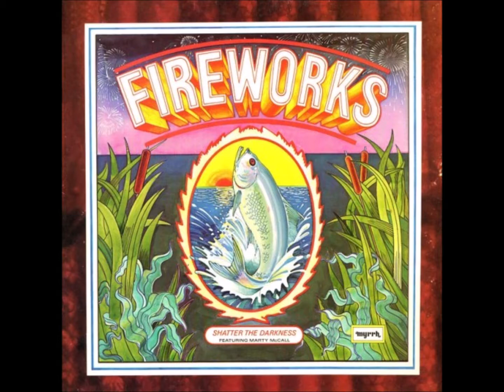Fireworks – The World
Classic Christian Rock
Album Released In 1979